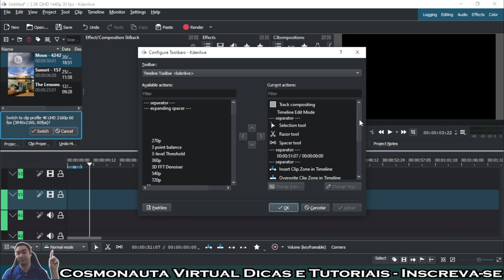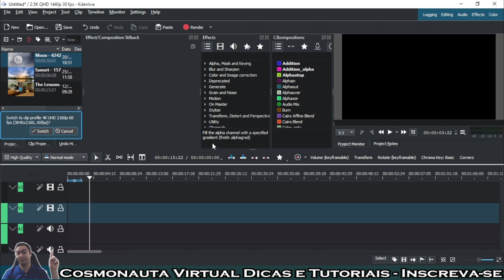Adicionar Efeitos Acima Da Timeline no Kdenlive / Configurando Timeline Toolbars.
Vídeo atualizado de Kdenlive, mostrando como adicionar mais ferramentas na barra da timeline, e também como adicionar efeitos na timeline toolbar, para facilitar a utilização de alguns efeitos na hora da edição de vídeo.

* Editor de Vídeos do Canal: Kdenlive / Shotcut / Blender
* Captura de Tela: OBS Studio / Stremalabs OBS/ Az Screen Recorder
* Editor de Áudio: Audacity
* Arte e imagens: Inkscape / Gimp / Krita
* Introdução 2017: José Carlos Junior
* Música de Introdução: Eyes On You /Network 415 (Biblioteca do Youtube)
* Imagens e vídeos utilizados: Pixabay
* Outras Imagens e Vídeos: José Carlos Junior
* Kit Vedo
* Internet: Digital Net